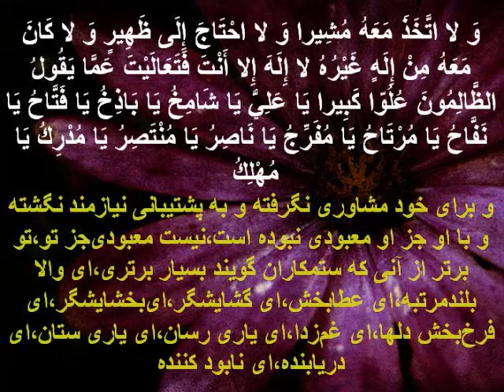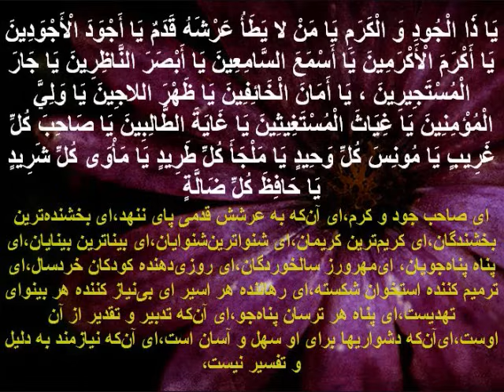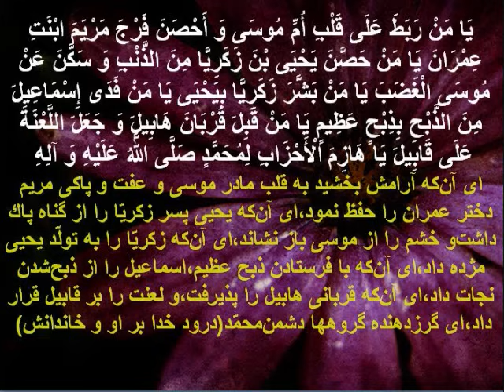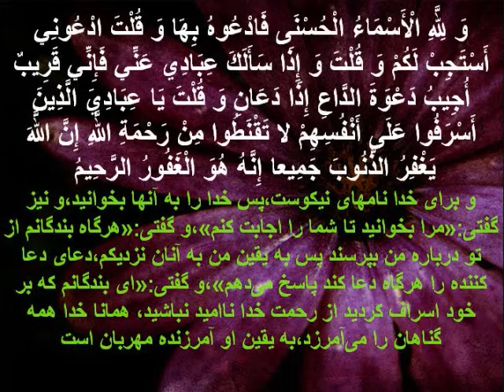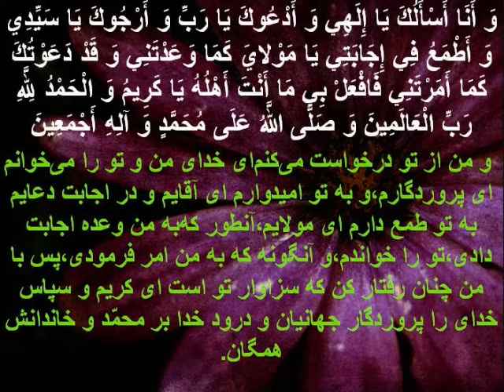دعاء المشلول/dua of Mashlul by Mehdi Sedghi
دعاء المشلول
Dua by mehdi Sadghi